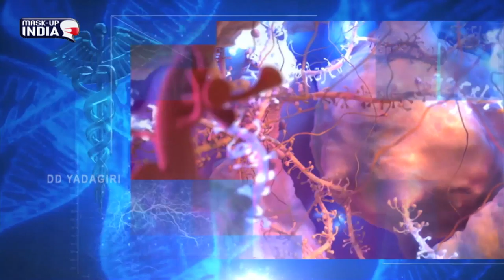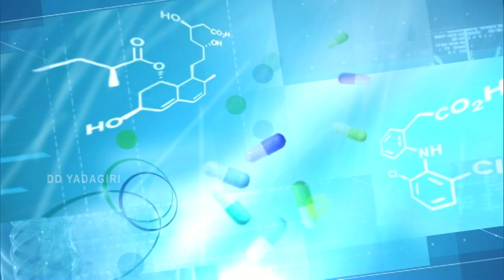Doctors Speak - జీవన రేఖ || Dr P Ranganadham, Neuro Surgeon